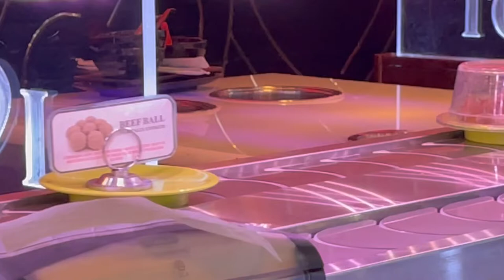Atlanta eats||All you can eat hotpot || The Best Hot Pot Restaurant In Duluth, Georgia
A beautiful hotpot restaurant in Duluth Georgia. So unique experience. Loved how I could play masterchef there.
About This Restaurant:
I Luv Hot Pot specializes in authentic Vietnamese style hotpot. They guarantee fresh seafood, quality meat, wholesome vegetables and finest ingredients that will satisfy your taste buds. To spice up the hotpot, restaurant has customize-your-own sauce stations that ranges of carefully selected sauces!